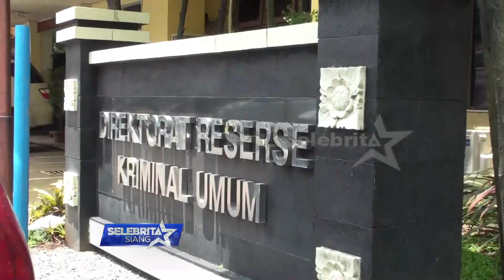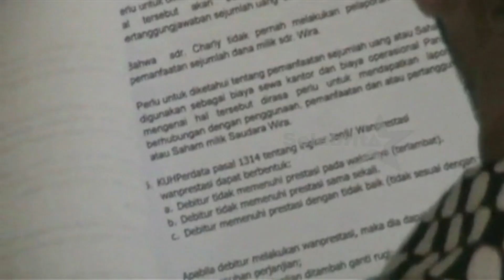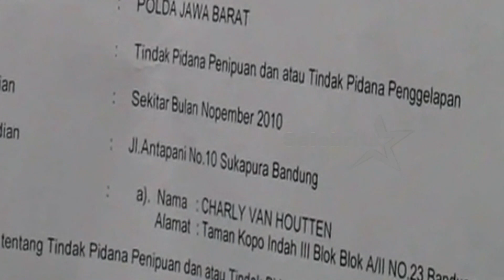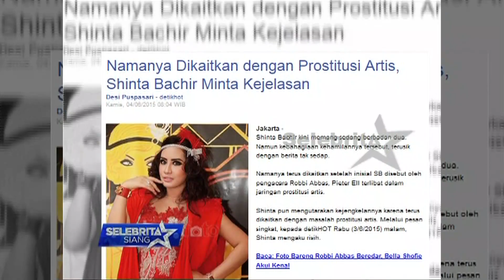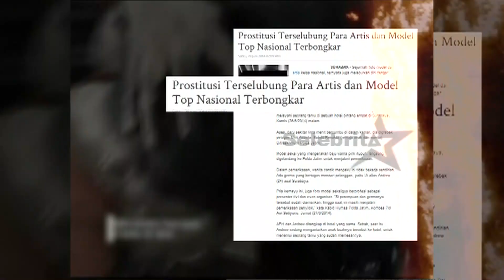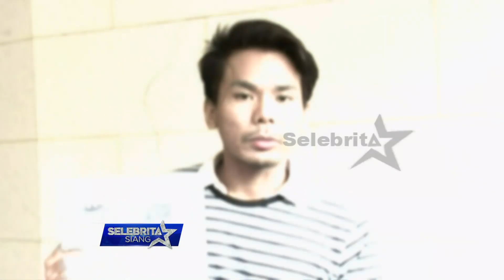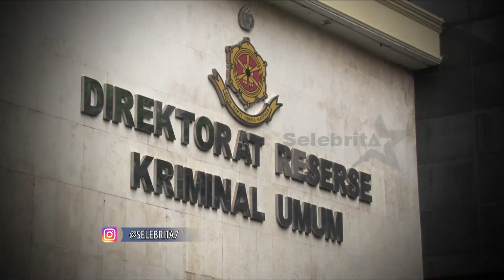Charly Van Houten Tersangka,Robby Abbas Buka-Bukaan,Elma Theana Lelah | Selebrita Siang